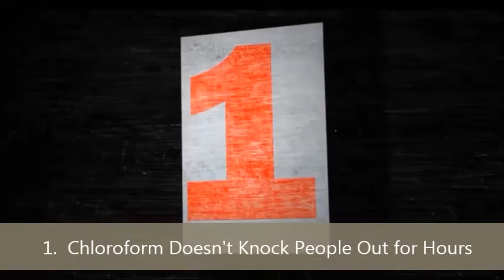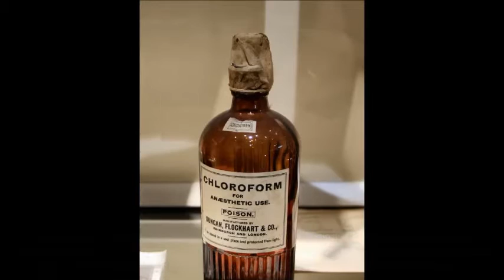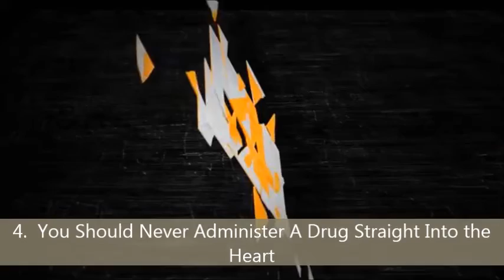5 Myths You Probably Believe Because Of Movies & Tv Shows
Stories about criminals incapacitating victims with chloroform have been around almost as long as the chemical was used as an anesthetic. However, in reality, no one has ever proven that it has been successfully used to incapacitate someone during a non-lethal criminal activity – at least not without the use of another drug like alcohol. It just doesn't work like it does in the movies.

It takes at least five minutes of inhaling chloroform fumes to render someone unconscious. After that, a continuous supply must be administered to the victim in order for them to stay under. Failure to keep the chin supported will result in the victim's tongue blocking their airway and suffocating them. So, the whole notion of sticking a rag over someone's mouth, throwing them in a trunk and then waiting for them to wake up in a few hours is just not going to happen